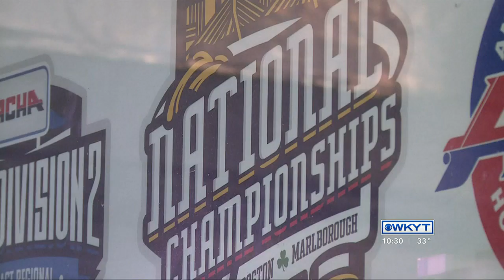WATCH | UK hockey team headed to national championships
The University of Kentucky Hockey Club is headed to the national championships.